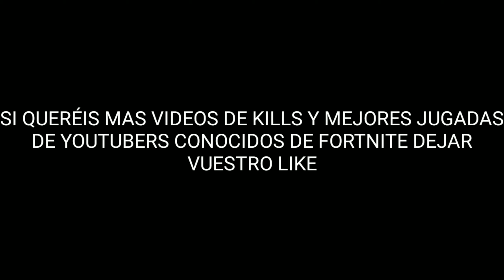LO MEJOR DEL ESCUADRÓN SALCHICHÓN EN *FORTNITE* (capítulo 2)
Si quieres más vídeos de este estilo deja un like para saber que te ha gustado y traer más contenido de este estilo de otros jugadores